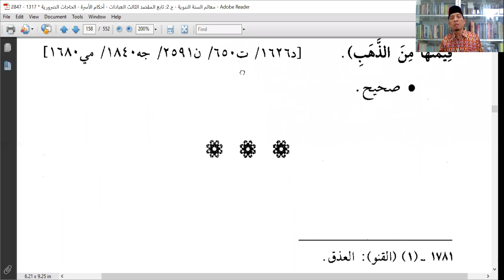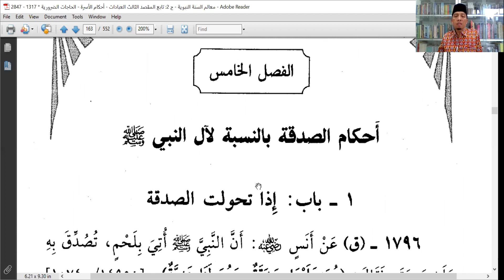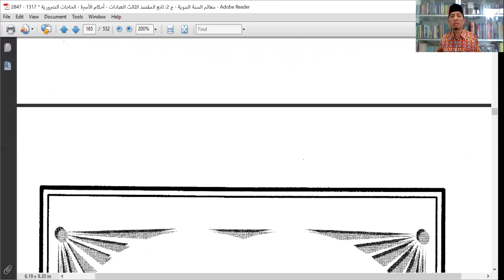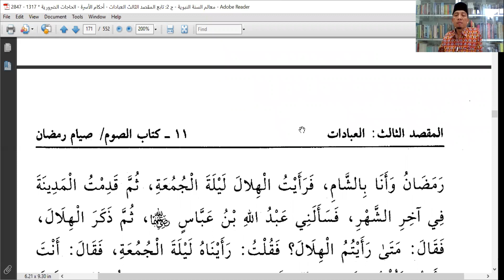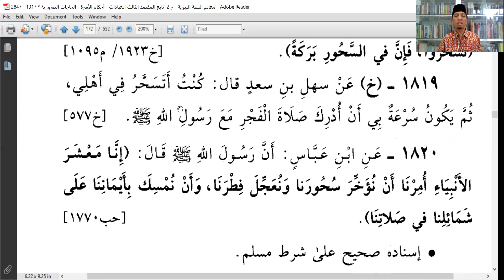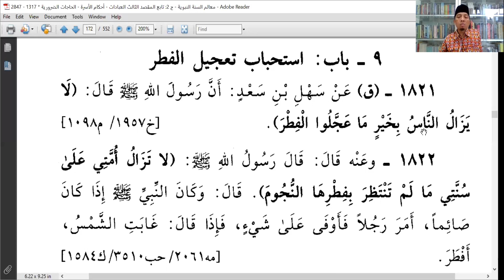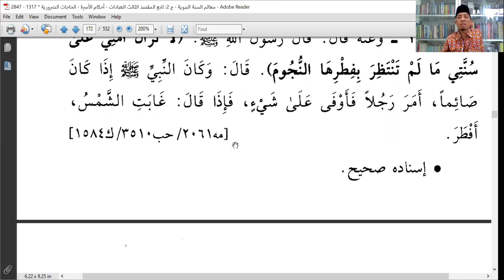Khataman Hadits Nabi (1.783 - 1.822 dari 3.921) - Pertemuan Ke-69 | Dwi Triyono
Khataman Hadits Nabi (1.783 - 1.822 dari 3.921) - Pertemuan Ke-69

_Apakah Anda sudah khatam membaca al Quran?_

Tidak inginkah sekali saja seumur hidup anda mengkhatamkan *seluruh hadits Nabi ﷺ tersebut?*

Dengan cara biasa, anda mungkin tidak akan kebayang bisa menguasai 114.193 hadits tersebut.

Kini, dengan cara baru, hanya dalam waktu yang sangat singkat in syaa Allah kita bisa memahami seluruhnya.

*_Kita bisa mengkhatamkan 30x lebih cepat. Bila selama ini Anda membutuhkan waktu 1 tahun, maka dengan metode baru ini, Anda cukup waktu 1 bulan saja untuk mengkhatamkannya._*

Bagaimana caranya?

Ikuti Kajian:

*"Khataman Hadits Nabi ﷺ"*

(melalui Kitab: *Ma'aalim Sunnah Nabawiyah* yang ditulis oleh _Syaikh Shalih Ahmad Asy Syaamy_)

_bersama:_

*Ustadz Abu Azzam Al Balitari*
_(Murid Syaikh Hasan Bukhari - Pengajar di Masjidil Haram Makkah)_

_Waktu Kajian:_

Mulai tanggal 15 Mei 2020 setiap pukul 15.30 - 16:30 WIB

Untuk registrasi dan mendapatkan link untuk join ke Zoom.

*Kajian ini gratis untuk Anda.*

Sebagaimana sudah banyak kaum Muslimin yang khatam membaca Al Quran 30 juz, maka kita berharap dan sangat optimis kaum Muslimin bisa khatam Hadits Nabi ﷺ dalam waktu singkat, _in syaa Allah._

Kini, mengkhatamkan Hadits Nabi ﷺ tidak lama lagi.

Share seluas luasnya agar banyak yang mendapatkan manfaatnya.

Semoga mendatangkan keberkahan bagi yang mengikutinya.

_Aamiin Yaa Mujiibassaa'iliin_

Bagi yang mau berdonasi bisa ditransfer ke no rek bsm 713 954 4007 an Azzam Jundy Robbany, dan konfirmasi ke wa 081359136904.

Ayo berpartisipasi dalam amal kebaikan ini.